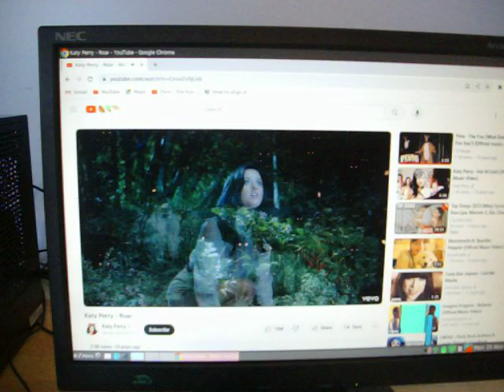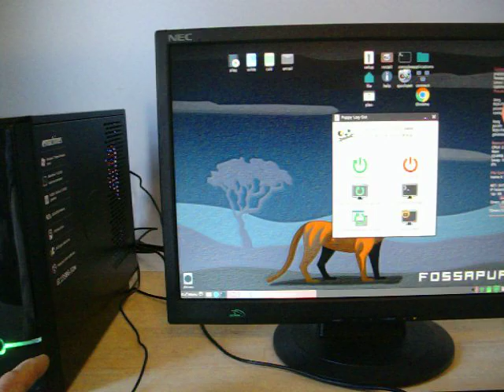compact complete computer system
This is a demo video of item being offered for sale on my webstore - EdsGoodStuff.com

EdsGoodStuff is a one man operation selling mostly second hand items ranging from audiophile quality stereo equipment to vintage toys as well as uncommon video games.   Vintage speakers, amps, and turntables are some of my favorite items to deal with.

Ya'll stop on by sometime!